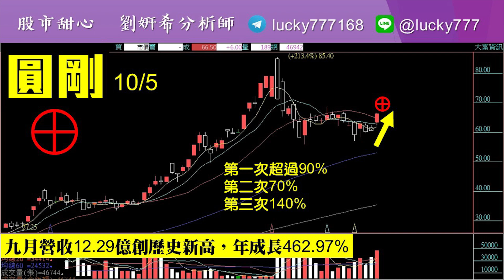1014廣播題目【股市甜心 劉姸希】元晶創高、富鼎第二創高，今天給大家加倍賺企劃案，下一檔飆股預備備囉